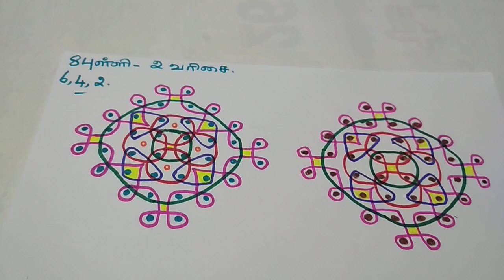Very easy and simple kambi kolam